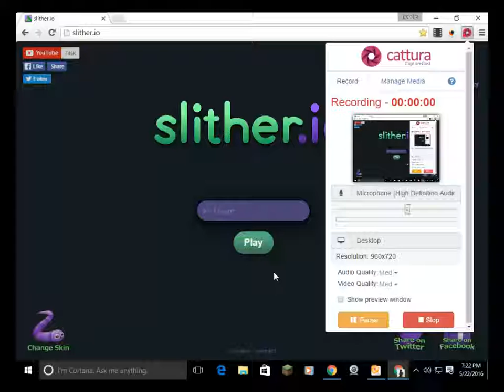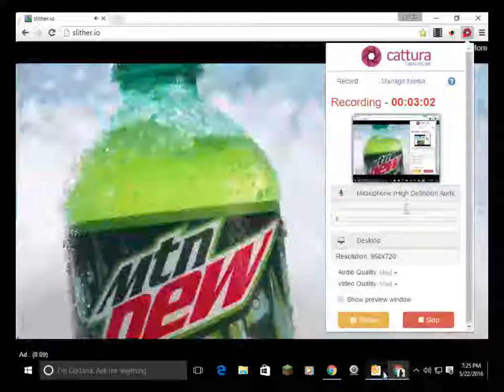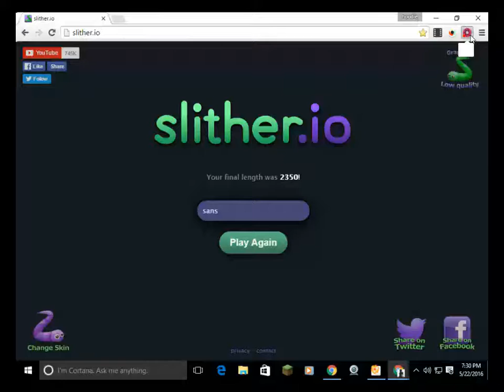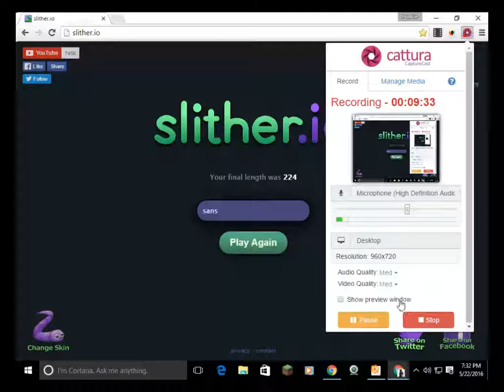sans plays slither.io